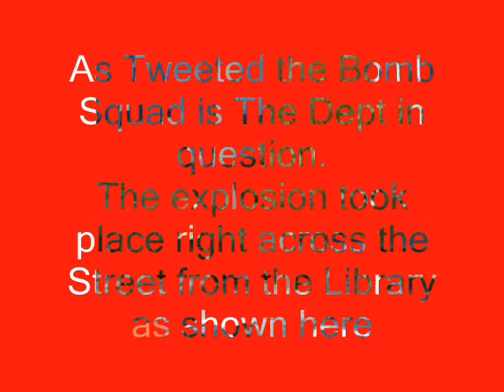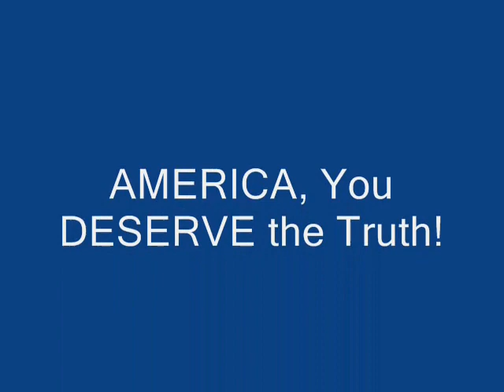THE Truth about the Boston Bombing Revealed. HELLO!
Open Description Box: SEND THIS TO MAINSTREAM MEDIA EVERYWHERE TO INVESTIGATE FURTHER!
  Portions of this video were made from existing News Clips & others originating in Public Domain. Posted to reflect oversights by Mainstream Media in perpetuating Falsehoods. The clip speaks for itself and is hereby posted because AMERICA HAS THE RIGHT TO KNOW! Accordingly, this video is posted using "Creative Commons" licensing. Feel free to re-upload.

§ 107.Limitations on exclusive rights: Fair use Notwithstanding the provisions of sections 106 and 106A, the fair use of a copyrighted work, including such use by reproduction in copies or phone records or by any other means specified by that section, for purposes such as criticism, comment, news reporting, teaching (including multiple copies for classroom use), scholarship, or research, is not an infringement of copyright. In determining whether the use made of a work in any particular case is a fair use the factors to be considered shall include — (1) the purpose and character of the use, including whether such use is of a commercial nature or is for nonprofit educational purposes; (2) the nature of the copyrighted work; (3) the amount and substantiality of the portion used in relation to the copyrighted work as a whole; and (4) the effect of the use upon the potential market for or value of the copyrighted work.
Such material is made available to advance understanding of ecological, POLITICAL, HUMAN RIGHTS, economic, DEMOCRACY, scientific, MORAL, ETHICAL, and SOCIAL JUSTICE ISSUES, etc. It is believed that this constitutes a 'fair use' of any such copyrighted material as provided for in section 107 of the US Copyright Law.